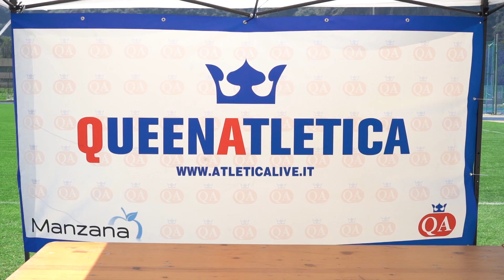High Speed League - interviste a Eleonora Marchiando e Daniela Tassani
Queenatletica e Manzana presentano la High Speed League da Donnas, tappa del luglio del 2021 con le interviste di Edoardo Accetta a Eleonora Marchiando e Daniela Tassani